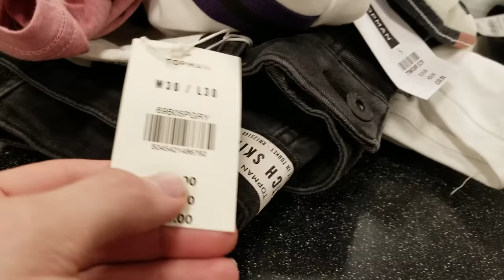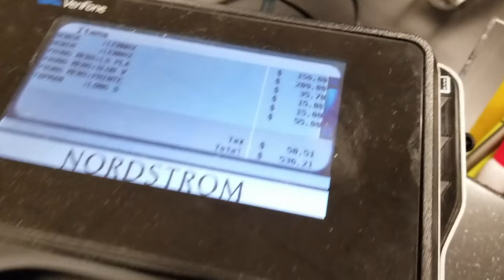Datto Gets A Makeover - Part 1: Clothes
The time has come for me to get my $#!& together.  I asked 5k and her husband Tomo to take me shopping for some new clothes and outfits.  This video is the result of that shopping trip.  Also Holtzmann and Popebear were there too.